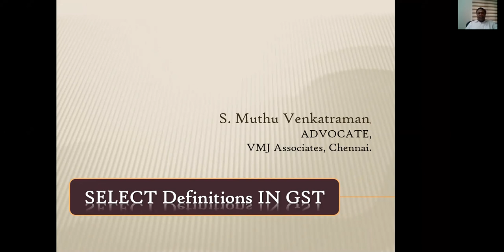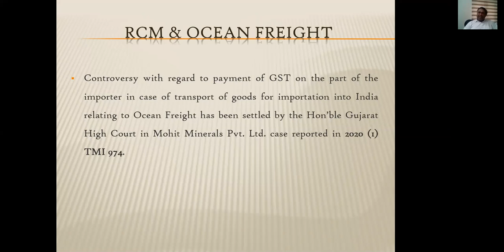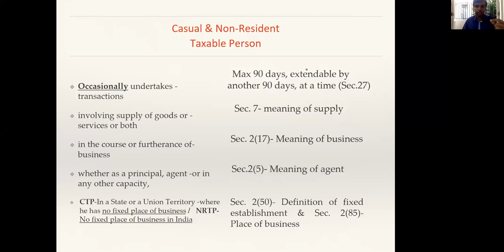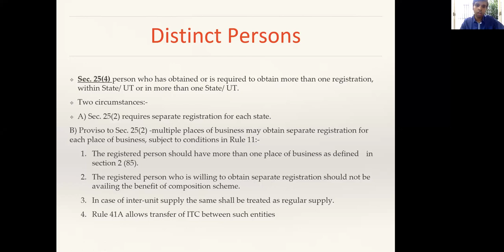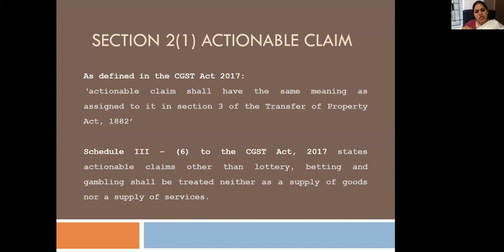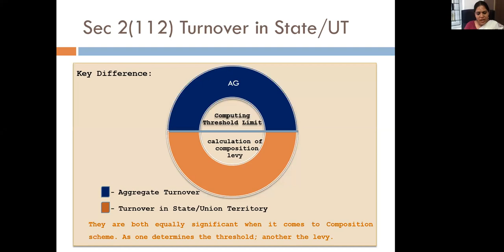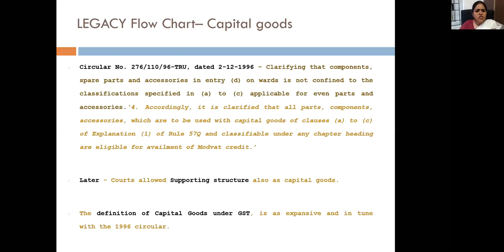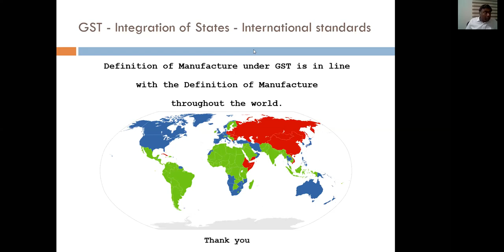'Select Definitions, GST' by Mr. Muthu Venkatraman, Mr. Adithya Reddy and Ms. Jayalakshmi Advocates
Webinar on Select Definitions under GST by Mr. Muthu Venkatraman, Mr. Adithya Reddy and Ms. Jayalakshmi Advocates at Madras Tax Bar on 15/05/2020.